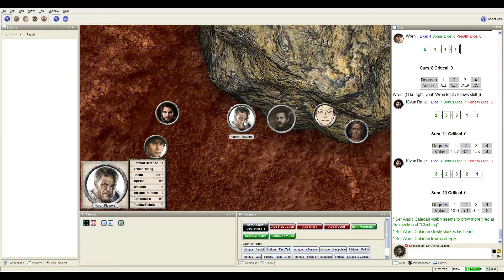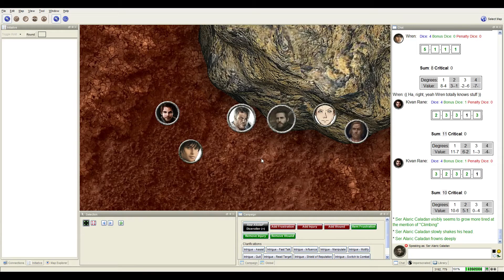Let's play A Song of Ice and Fire RPG - The Caladan Chronicles session 25 Part 05